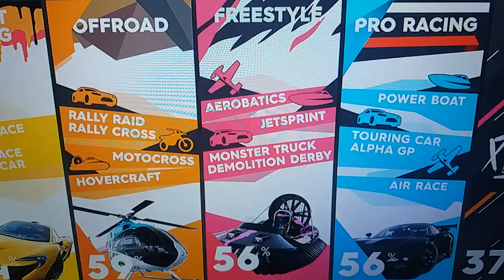The crew 2 xbox one MONSTER TRUCK